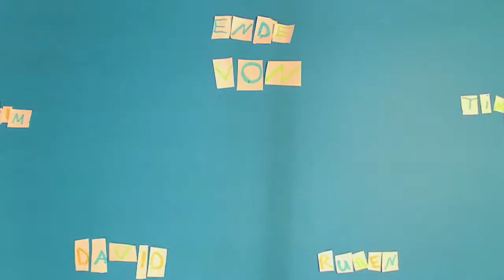John Maynard 4